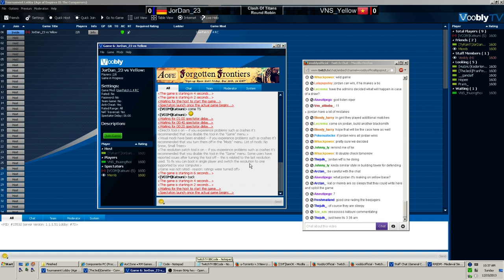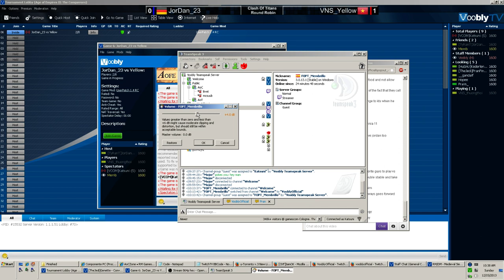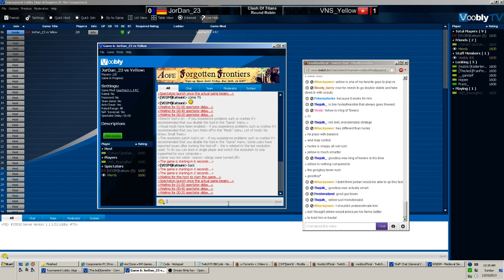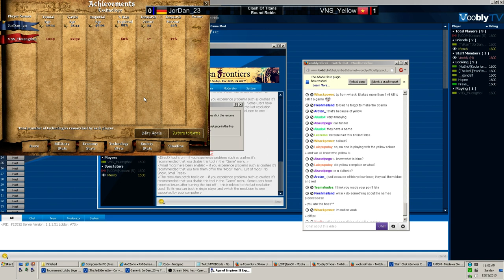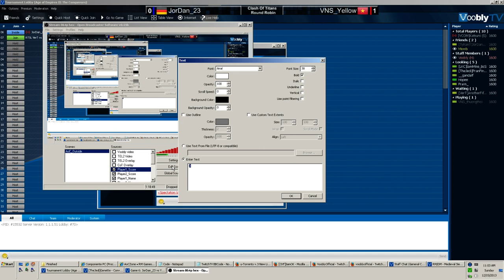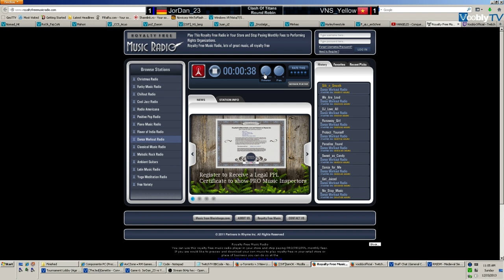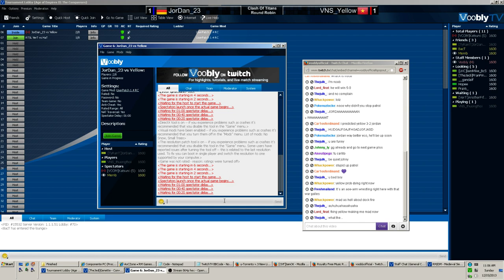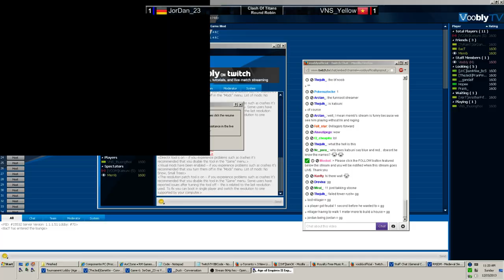Clash of the Titans: Round Robin, Jordan vs VNS_Yellow Games 1, 2 & 3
Clash of the Titans: Round Robin
Jordan vs NVS_Yellow
Games 1, 2 & 3
Commentary by Katsuniand Memb

Game 1: 00:00:00   00:22:20
Game 2: 00:25:10   00:48:28
Game 3: 00:55:48   01:05:54